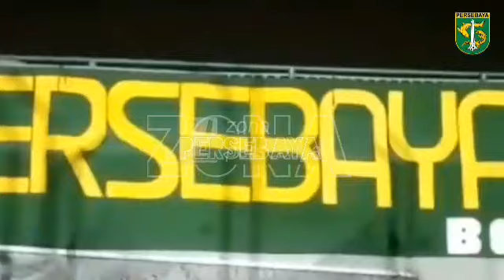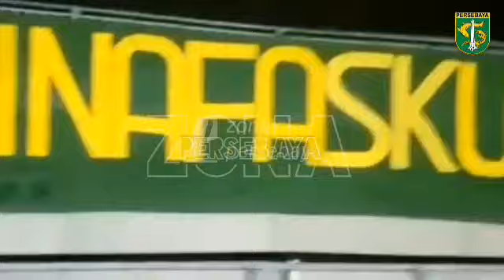Berlatih, bernyanyi dan persebaya adalah separuh dari nafasku, persebaya surabaya selalu di hati